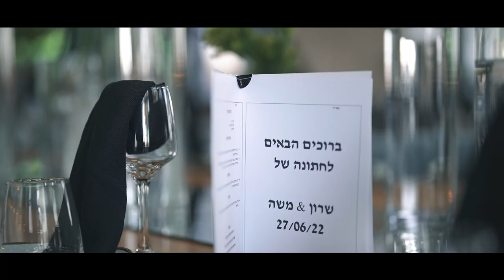Clip mariage Moshe Sharon